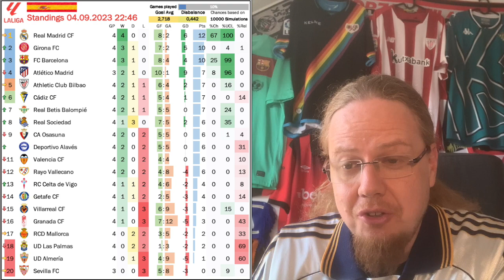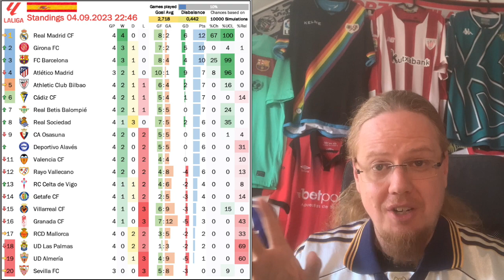Teenage Sensations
Time for the first look on La Liga! And for me the biggest take away so far this season are the two teenage sensations taking over the league. For the defending champions Barça it is 16 year old Lamine Yamal who looks way more mature than his age only to be outdone by 19 year old Real Madrid star Jude Bellingham who looks like he has been meant to play for the merengues. But there is quite a bit more and I am not even going into the sorry state of the Rubiales affair.

00:00 Opening observations
03:00 Highlights from previous rounds
07:25 Round 4 in review
09:31 Standings, projections and fixtures